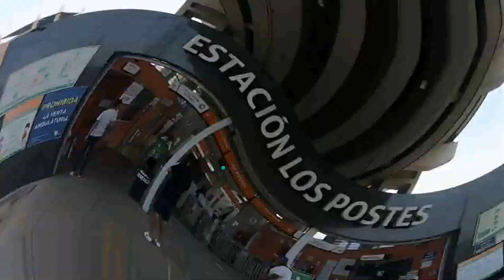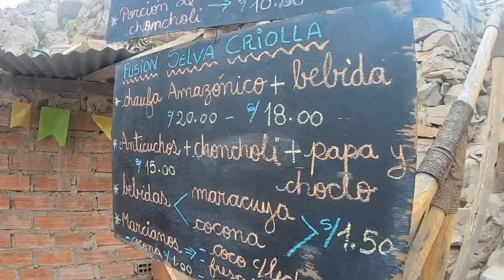Puente colgante de 110 metros en San Juan de Lurigancho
Fuente Janichel
hola hoy visitamos este nueva atracción turística en San Juan de Lurigancho
¿cómo llegar ?
Bajar en estación los postes ( en caso de venir del cono norte puedes tomar el tigrillo )
cerca de la estación los postes hay una esquina un paradero de mototaxis color azul ,te llevarán por una subida decir que te bajen en el paradero las lomas del mirador el costo de 2 soles por persona
Una vez que llegues ahí debes subir hasta llegar a una cancha de fútbol  y luego subir las escaleras pintadas ,esto te llevaré con todo el camino una vez arriba encontraras murales pintados te podrás tomar fotos ahí totalmente gratis..
llegarás a un punto dónde podrás ver el puente colgante el pago para subir es de 20 soles por persona .